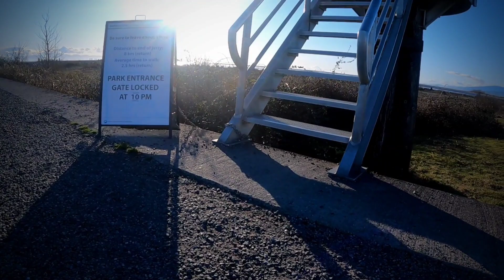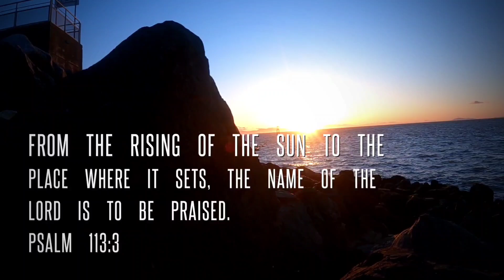Iona Beach Spit Trail [ Chasing the Sunset]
An awesome walk at the Iona Beach Spit Trail in Richmond close to YVR. It was a perfect day to walk at Iona Beach today and a perfect place to chase the sunset. Iona Beach Spit Trail is a good trail for all ages as it is flat all the way. I recommend Iona Beach Spit Trail to all hikers with small children. It is an awesome walk in the park.